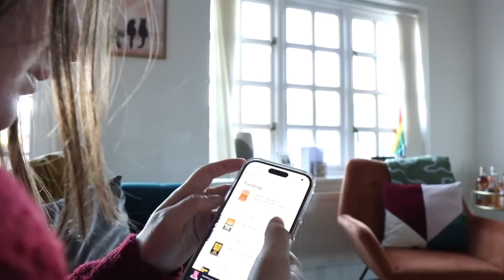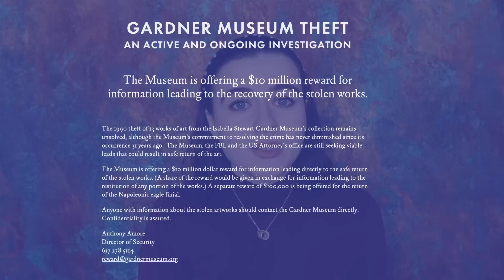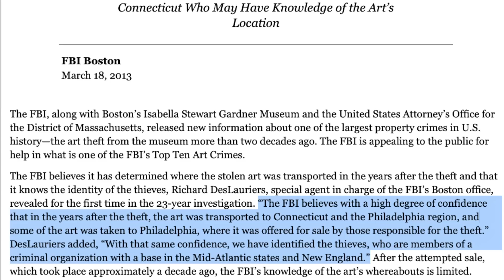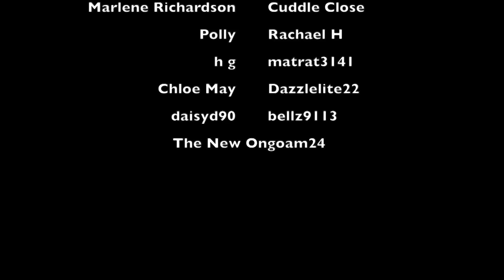The THRILLING Mystery of the $500 Million Art Heist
WHAT I'M WEARING:
SHIRT ► Vinted
NECKLACE ► ?
LIPS ► MAC Velvet Tedd